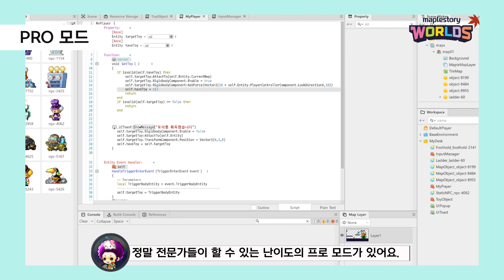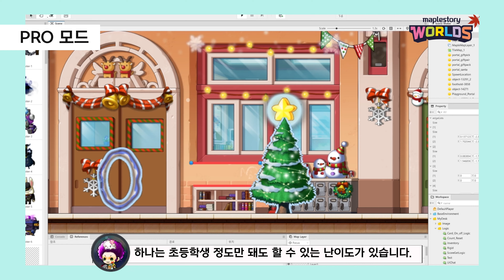누구나 개발자로 만드는 넥슨의 초대형 프로젝트 지금 공개합니다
이번 영상은 넥슨이 영혼을 끌어모아 준비한 누구나 쉽게 멀티플레이 콘텐츠 개발을 할 수 있게 하는 "메이플스토리 월드"를 소개하는 영상입니다. 메이플스토리 월드를 총괄하고 계신 신민석 디렉터님을 모시고 심층 인터뷰를 진행해보았습니다.

목차
00:00 인트로
00:05 메이플스토리 월드 간단 소개
00:30 신민석 디렉터님 소개
01:02 메이플스토리 월드는 어떤 건가요?
01:59 메이플스토리 월드의 개발 과정
03:06 메이플스토리 월드 대표 제작 사례
04:37 메이플스토리 월드는 어디에서 플레이할 수 있는지?
05:33 메이플스토리 월드에서 제공하는 것
07:01 메이플스토리 월드로 수익화하는 방법
08:35 메이플스토리 월드의 제작 난이도
09:55 루아 스크립트는 어렵지 않을까요?
10:30 개발 중 막히는 부분은 어디에서 해결해야 할까요?
11:55 출시는 어떻게 하나요?
13:07 개발실에서 준비하고 있는 다양한 기능들
14:34 예비 크리에이터 분들에게 전하는 말
15:10 조코딩 메이플스토리 월드 강의 예고
15:30 아웃트로

이 영상은 넥슨의 지원을 받아 제작되었습니다.